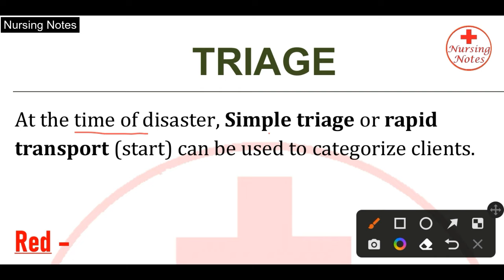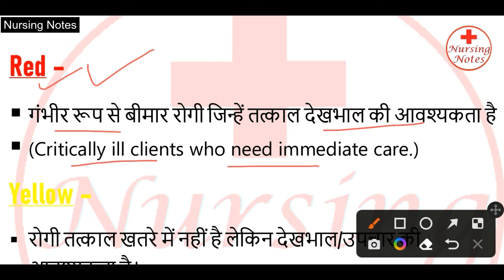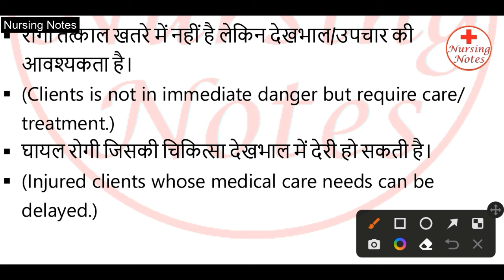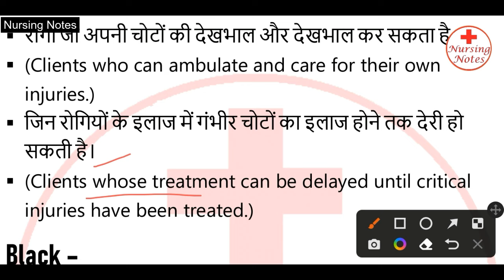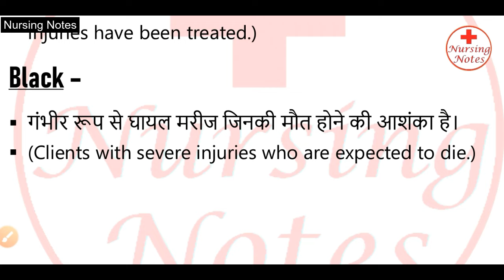Triage - Triage क्या होता है // Triage In Hindi // Triage In Disaster Management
Triage क्या होता है

In this video, I talk about triage in hindi in medical surgical nursing lecture & community health nursing for Gnm Nursing and B.sc Nursing students.